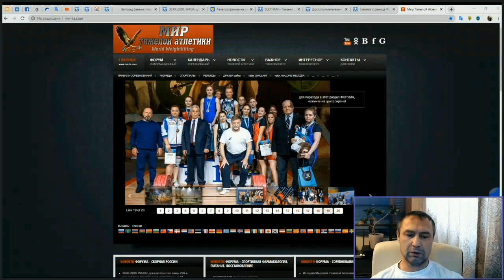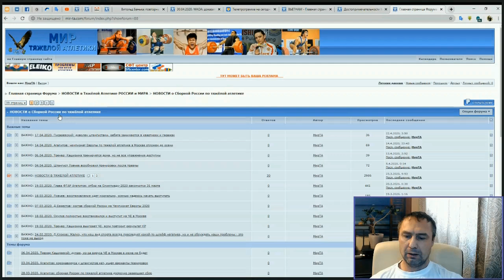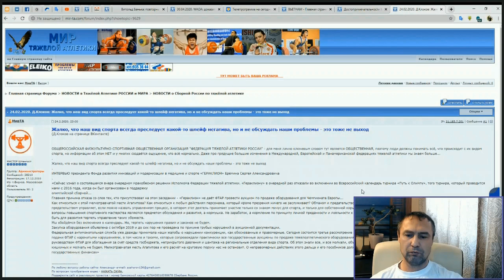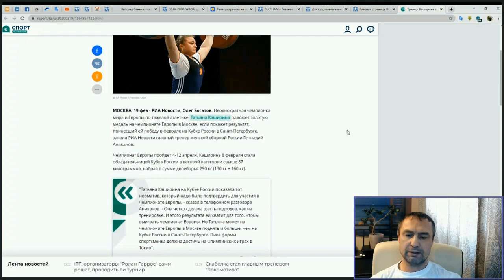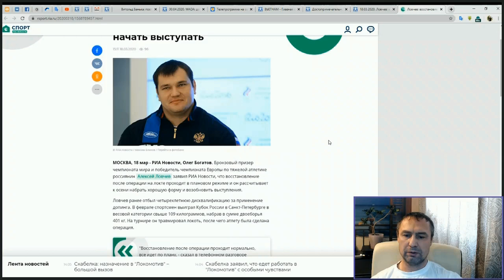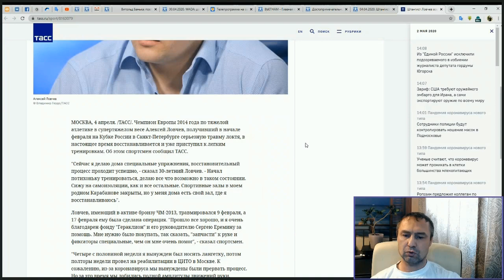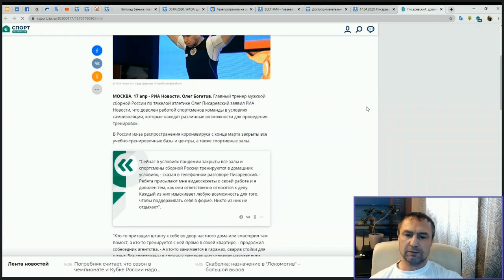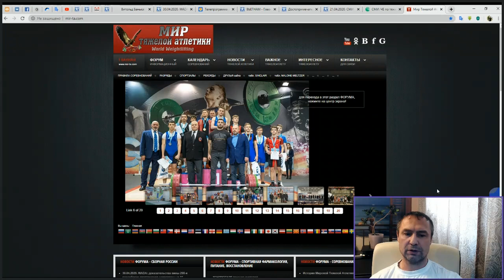НОВОСТИ -ТА (#09-2020) Сборная России и тренировки в самоизоляции. Ловчев и Окулов возвращаются.